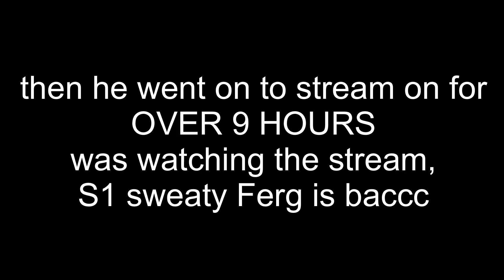iFerg isn’t really quitting CODM (see this)